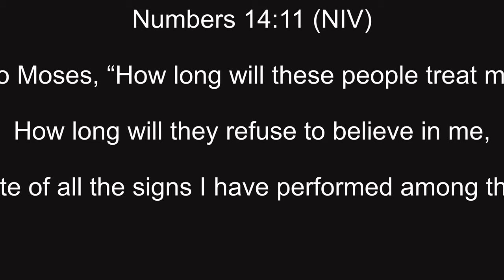2020/01/19 :Today's YM Message "Believei In God Will Change You!" [Numbers 14:11 NIV] Ultra 4K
Believe in God Will Change You

Numbers 14:11"

 14And they will tell the inhabitants of this land about it. They have already heard that you, Lord, are with these people and that you, Lord, have been seen face to face, that your cloud stays over them, and that you go before them in a pillar of cloud by day and a pillar of fire by night.